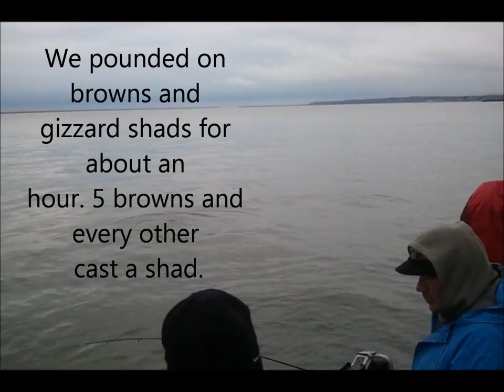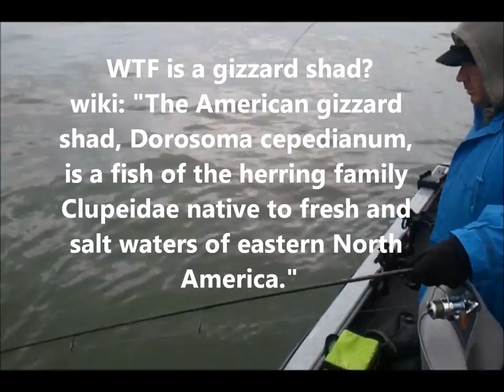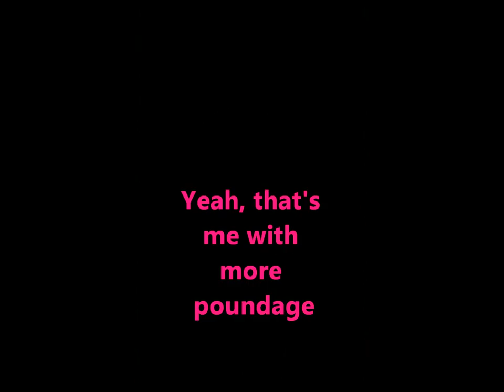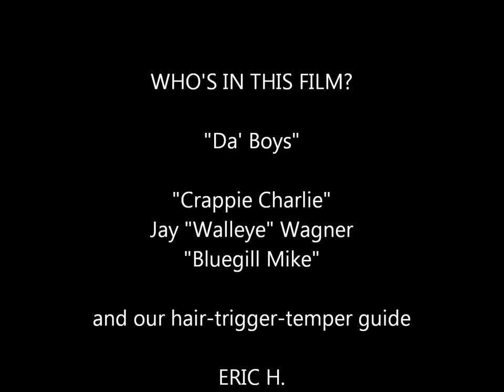Fishing McKinley Harbor in December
' Da boys rented a guide, a surly one at that, for a quick half day outing on Lake Michigan in Milwaukee's McKinley Harbor. Counted the boats on one hand as we found some nice brown trout right in the harbor for their spawn run.